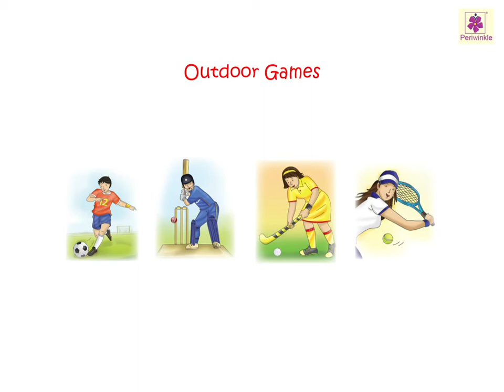Indoor and Outdoor Games | Now You Know Book B | Periwinkle